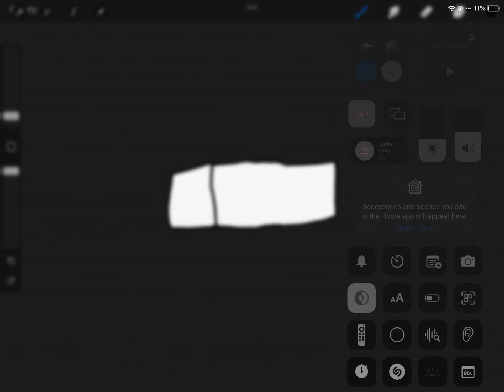25 April 2023